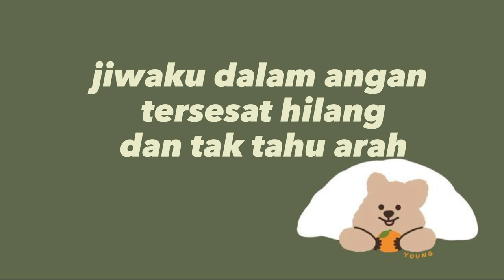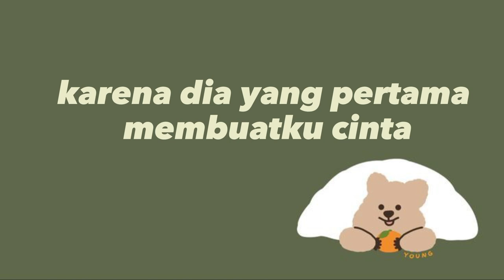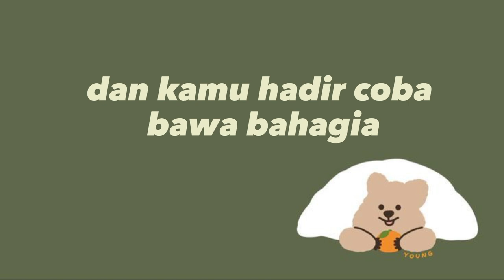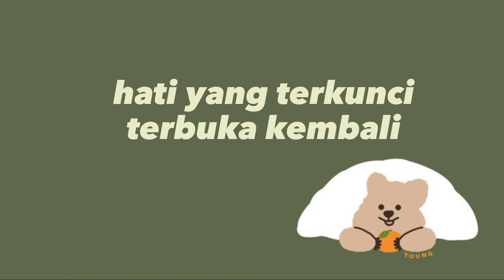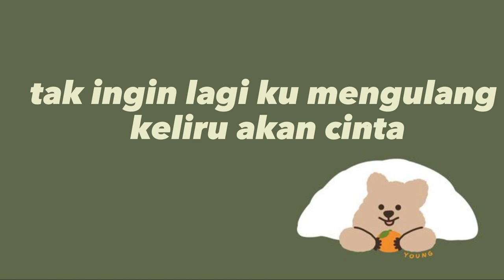Kisah Sempurna Mahalini Cover Lirik Lagu Top di Indonesia